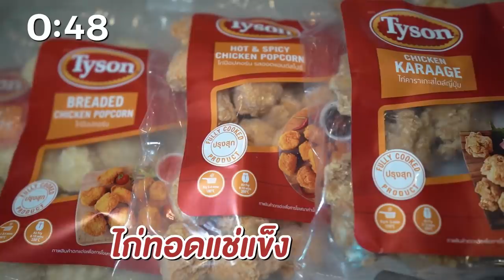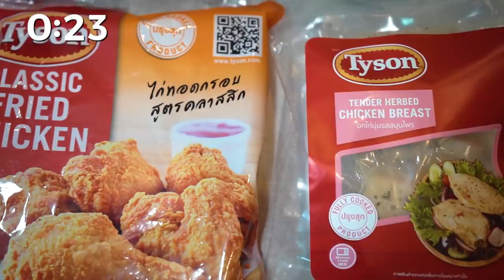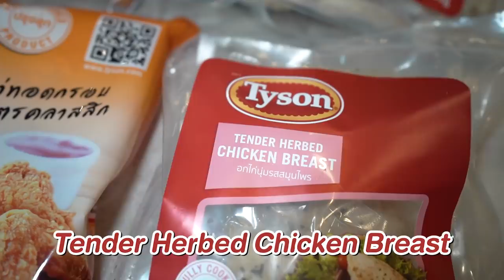ภูเขาไก่ทอดราดชีสสายรุ้ง 10 กิโล... กินให้แหลก แจกทั้งออฟฟิศ !!! 🍗 ✨🌈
อยู่บ้านชิวๆ ก็เลยจะมาขอทอดไก่ 10 กิโล ราดชีสสายรุ้ง 7 สีสะหน่อยยยย🍗🌈  อร่อยมากกกกกทุกคน เนื้อไก่แน่นๆ ฉ่ำๆ ยิ่งทานกับชีสร้อนๆ ฟินนน!! ฟินในฟิน 🧀 ไก่ Tyson อร่อยจริงไม่พูดเยอะค่าทุกคน จะอลังการจริงหรือป่าวมาดูกันเลยย

"ไทสันไก่จริงอร่อยจริง!"
“KEEP IT REAL. KEEP IT TYSON.”

แจกโค้ดลด on-top 20% เฉพาะลูกเพจ Mojiko
Shopee ใส่โค้ด TYSONMOJI
แค่วันที่ 4 พ.ค. 2564–30 มิ.ย. 2564 เท่านั้นน้าาาา